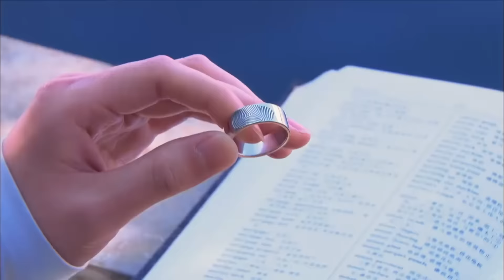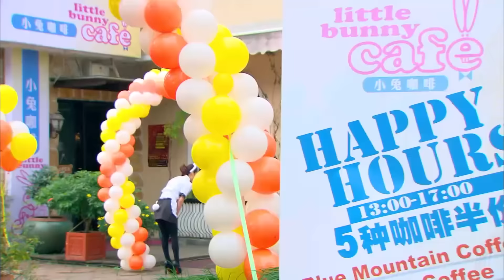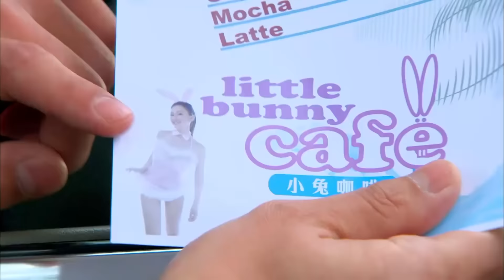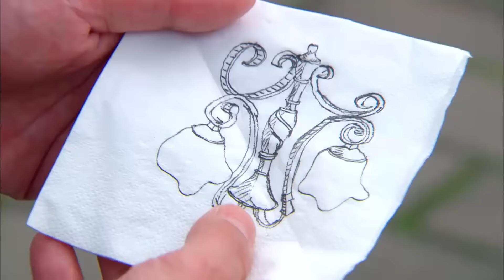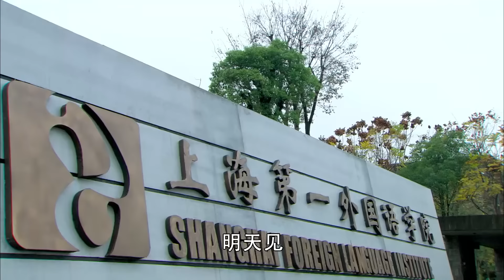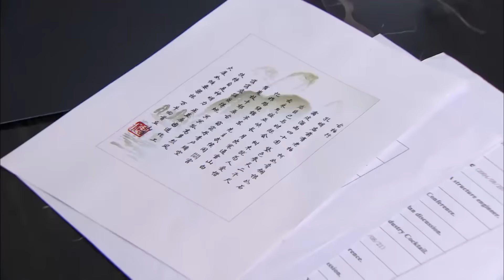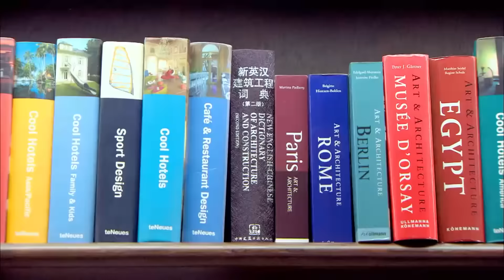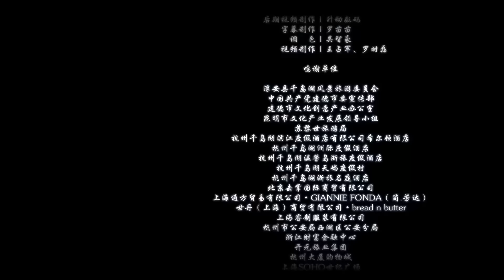【INDO SUB】Remembering Lichuan 遇见王沥川 01丨（Godfrey Gao、Jiao Junyan、Andrew Lin、Yumiko Cheng）| JiajiaTV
Kisah cinta tentang seorang arsitek China - Swiss dan seorang mahasiswa dari kota kecil Yunnan.  Wang Li Chuan adalah seorang perfeksionis dengan cacat kaki dan jiwa yang kesepian. Dia berasal dari keluarga yang baik dan memiliki hati yang sensitif namun kuat di balik penampilannya yang dingin.
Li Chuan menghentikan semua kontak dengan Xiao Qiu, ketika dia mengetahui penyakit mematikannya. Karena dia tahu bahwa cinta mereka tidak akan bertahan lama. Beberapa tahun kemudian, keduanya kebetulan bertemu satu sama lain. Keputusan apa yang akan diambil Li Chuan dan Xiao Qiu?
Episode : 38 eps